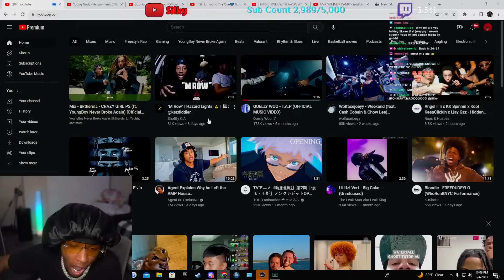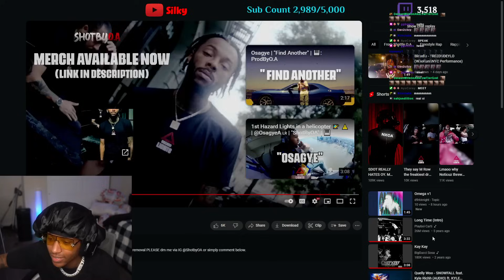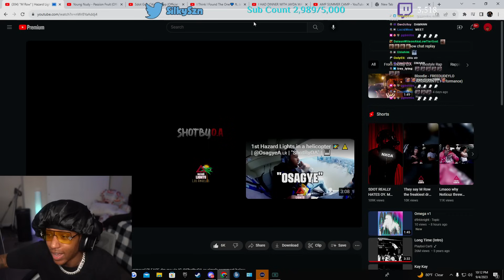Silky Reacts To "M Row" | Hazard Lights ⚠️ | 🎹: kezdiddier